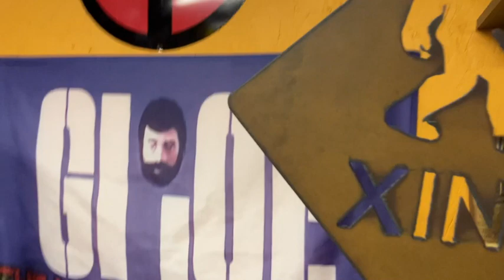Un-boxing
unboxing from Tom K.